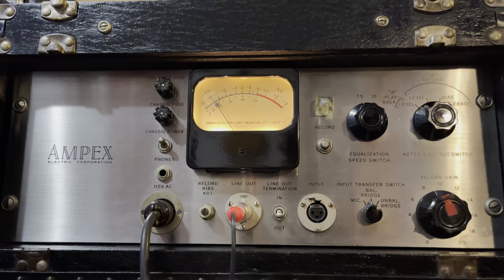Ampex 400A from 1952 les Paul tape recorder model like new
Ampex A 400